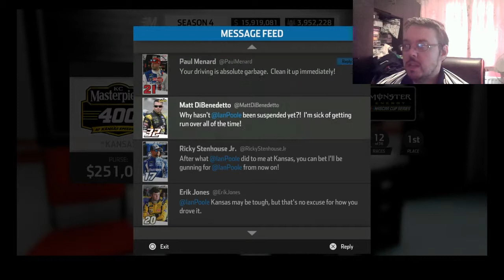Too Tight To Be Fast: NASCAR Heat 3 Career Mode #88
Well, we are on a bit of a hot streak at the moment, the #22 is on fire and everything seems to be going our way and we look to continue tat hot streak as we go to another mile and a half circuit but this mile and a half bites and it bites in a big way

So, for a 25% career race distance, we jump inside of the #22 Team Penske Racing on Joey Logano around Kansas Speedway for the KC Masterpiece 400 on NASCAR Heat 3